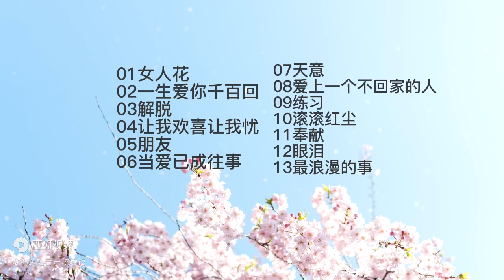《流行钢琴曲》13首华语流行情歌钢琴曲《女人花》《朋友》